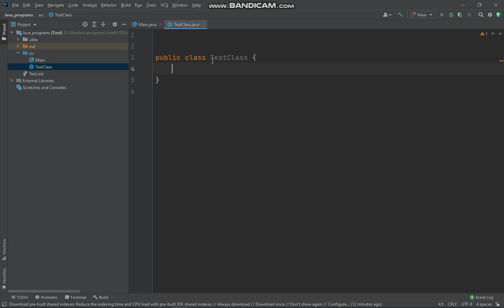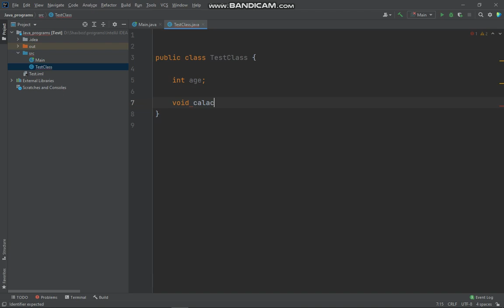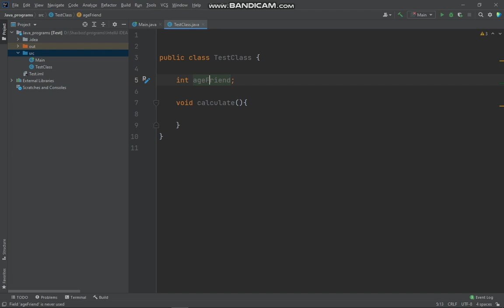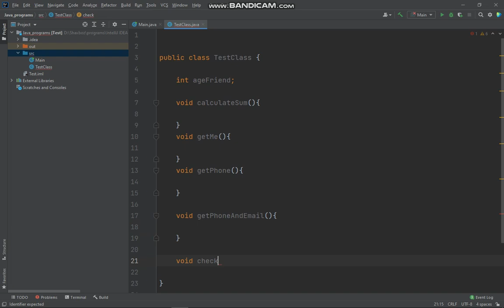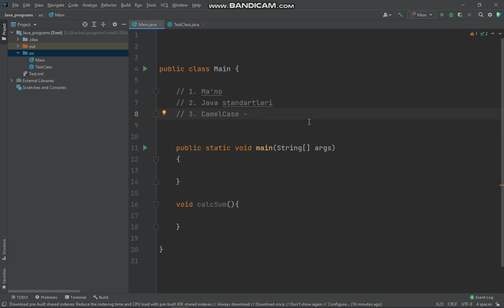18 - Java Dasturlash tili. Javada Nomlash qoidalari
18 -  Java Dasturlash tili. Javada Nomlash qoidalari